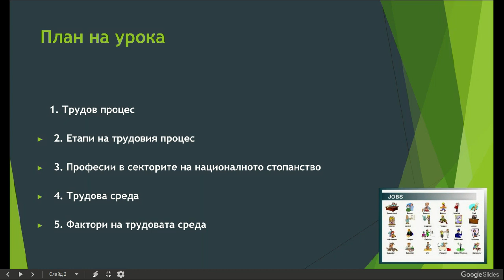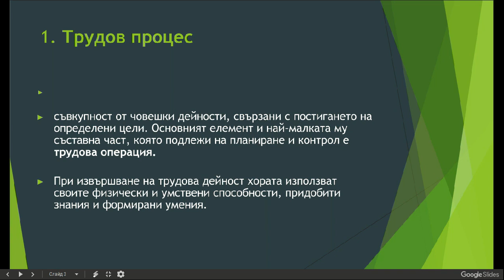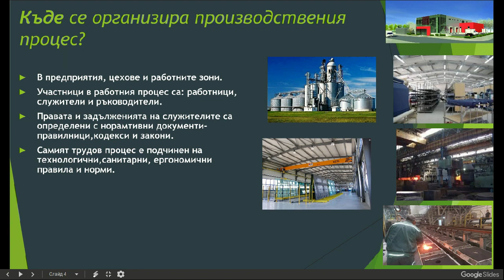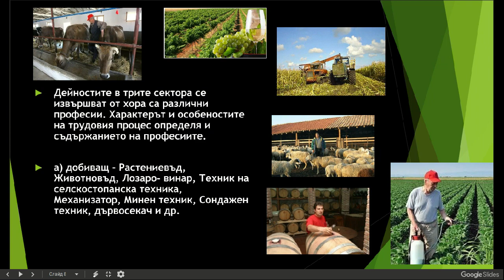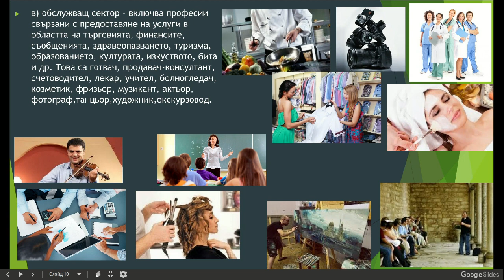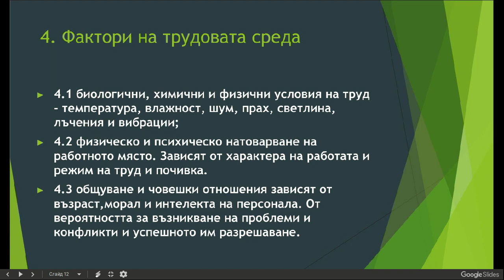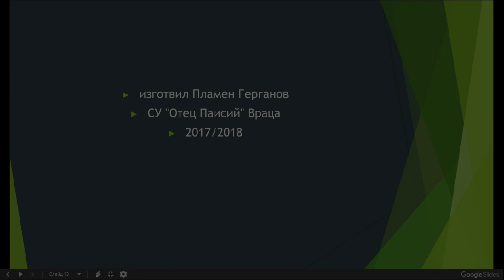1 тема Професии, трудов процес,трудова среда